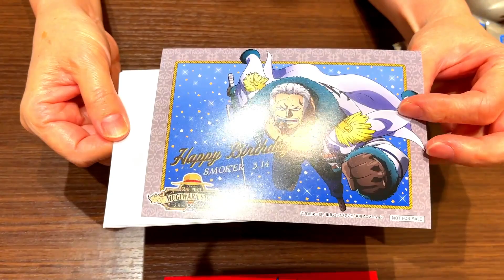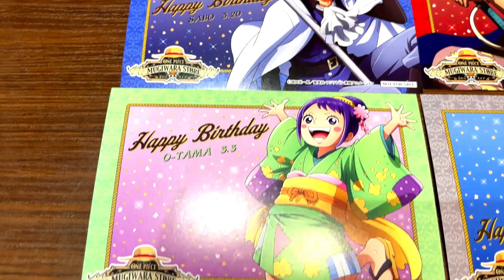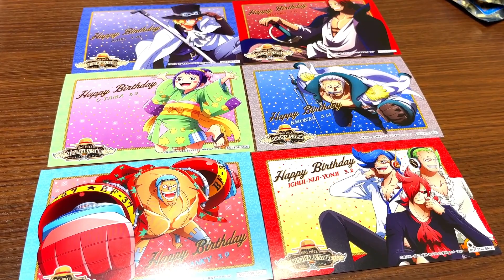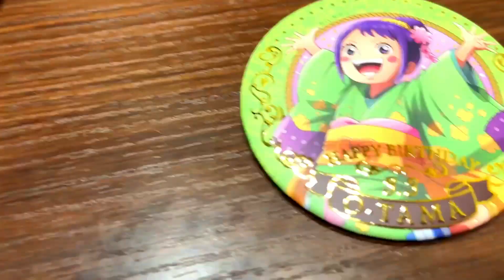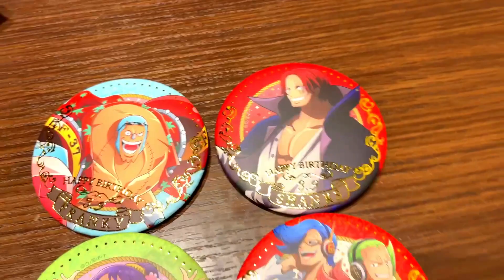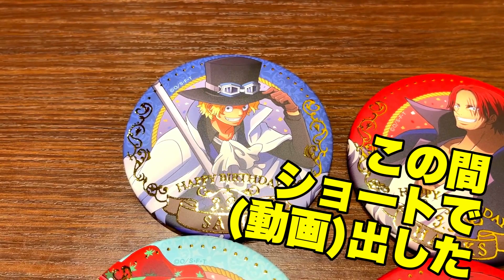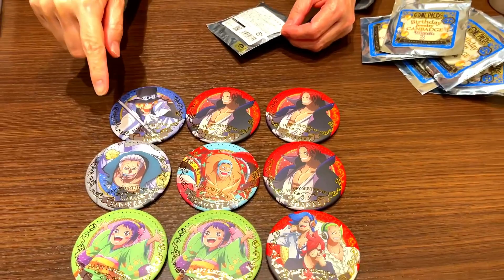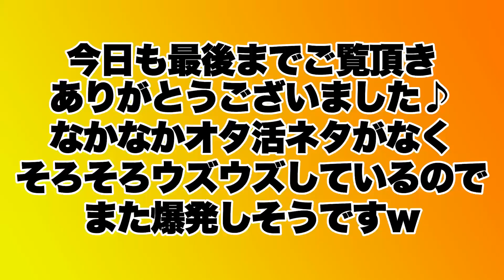【ワンピース】麦わらストア‼️サンジの誕生日だ❗️✨ワンピース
ワンピースのオフィシャルショップ「麦わらストア」
3月はサンジのお誕生日♪
お祝い限定グッズを買いに行ってきた！
何をGETしたのかな♪

初めまして！